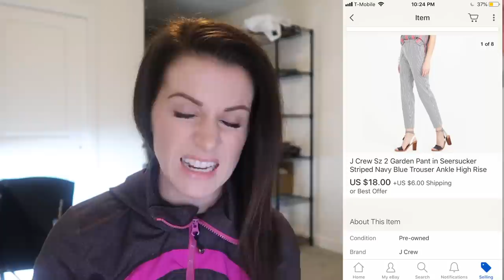What Sold on eBay? $865 in Sales! 20 Items That Sell for PROFIT On eBay